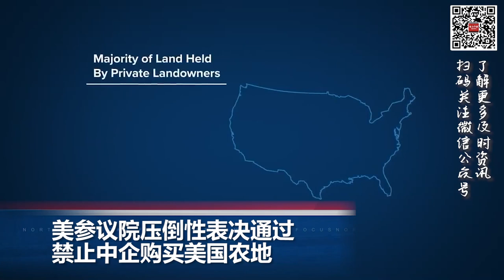TikTok将在美国销售中国商品；美参议院通过禁止中企购买美国农地规定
00:00 片头

00:06  美参议院压倒性表决通过，禁止中企购买美国农地

00:49   TikTok将在美国推出新电商业务，销售中国制造商品

01:50  170万加州人的每月医疗保险费明年将平均上涨9.6%

02:55 被指“伪造证据”，李昌钰发声否认

03:48  黑海粮食协议破裂后 普京承诺向六个非洲国家无偿提供粮食